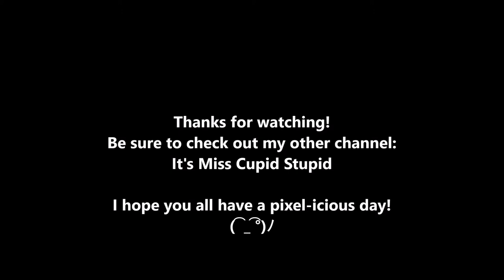Miss Cupid Cosplay at Animethon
I went to Animethon 24 and made a vlog about it. YAY!
Miss Kobayashi's Dragon Maid is by Coolkyoushinja
Seraph of the End is by Takaya Kagami